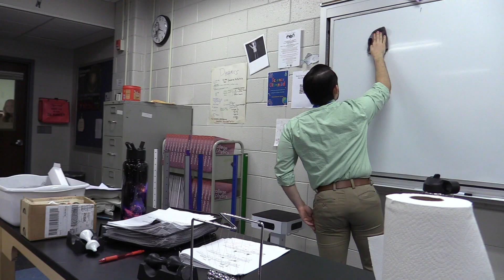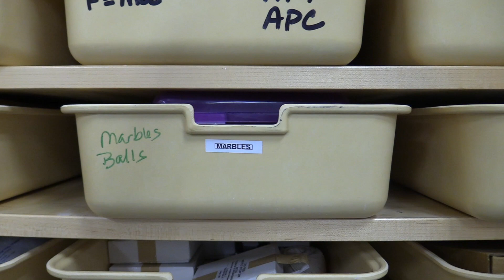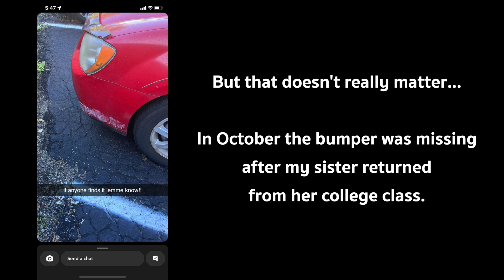"Crap Car" ~ by Emma Arcitelli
Student Film, "Crap Car"
Written and Directed by Emma Arcitelli
Completed in 2023
Riverhead High School, Sophomore Year.